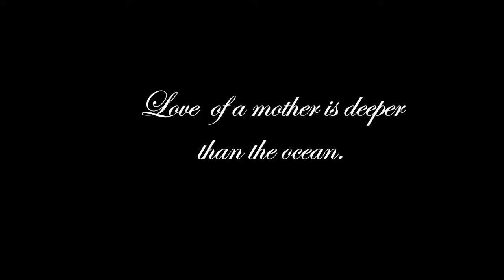LOVE YOU FOREVER ( MOVIE 2017 JONATHAN MORALES )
The story details the cycle of life by chronicling the experiences of a young son and his mother throughout the course of the boy's life, and describing the exasperating behavior exhibited by him throughout his youth. In spite of her occasional aggravation caused by her son's behavior, the mother nonetheless visits his bedroom nightly to cradle him in her arms, and sing a brief lullaby promising to always love him. After her son enters adulthood and leaves home, his elderly mother occasionally sneaks into his bedroom at night to croon her customary lullaby. However she gradually grows old and frail, and her grown son visits his feeble, sickly mother for the final time. He sings an altered rendition of her lullaby in reciprocation of the unconditional love that she had shown him; vowing to always love her as she dies before him. After returning home in a scene implying the death of his mother, he cradles his newborn daughter and sings his mother's signature lullaby for her, implying that the cycle will continue.